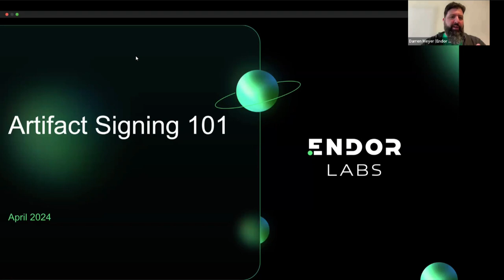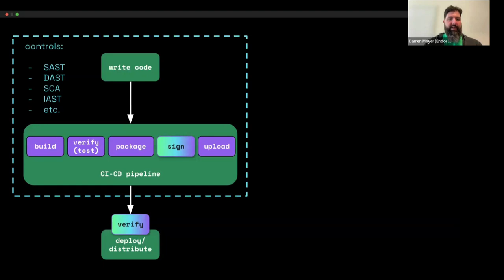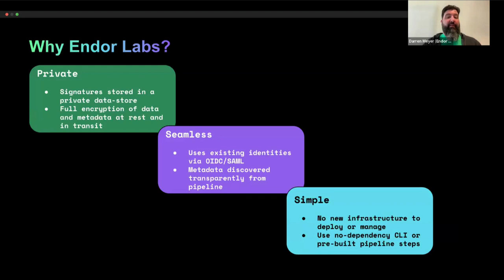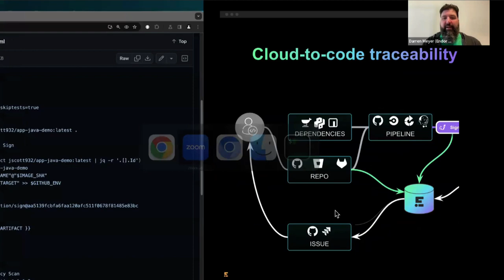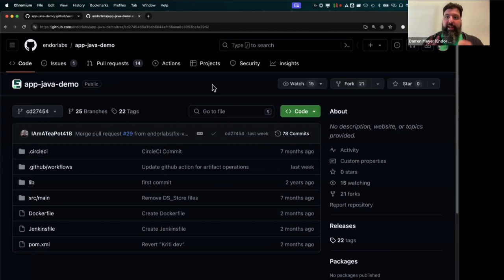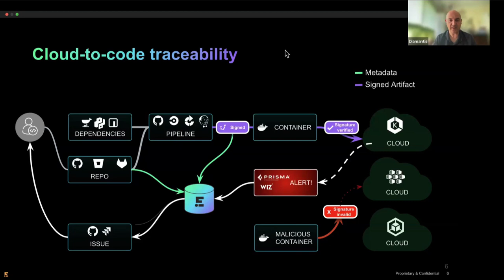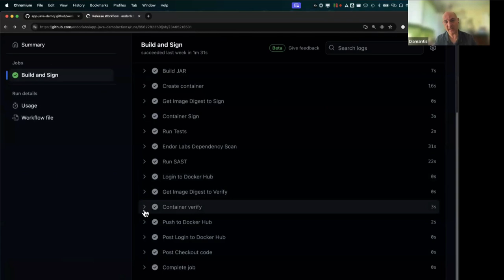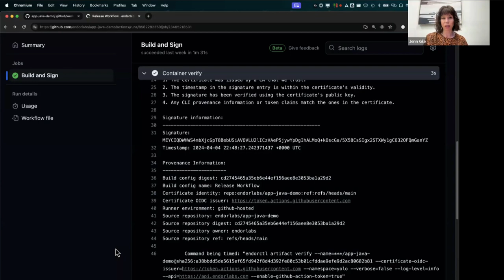Artifact Signing 101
In this on-demand webinar we share how to use strong cryptographic artifact signatures to enable strong admission control, provenance, and traceability that support effective security, quality, and compliance programs.

Speakers:
🎤 Darren Meyer, Staff Research Engineer @Endor Labs
🎤 Diamantis Kourkouzelis, Member of Technical Staff @Endor Labs

They cover:
👉  What are artifact and code signing
👉  Speeding up proactive security responses with code-to-cloud traceability
👉  Speeding up reactive security responses with cloud-to-code traceability
👉  How artifact signing and verification works with Endor Labs

—Learn More—
Signing Your Artifacts For Security, Quality, and Compliance